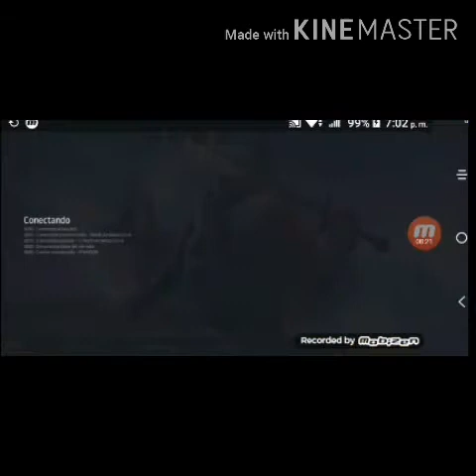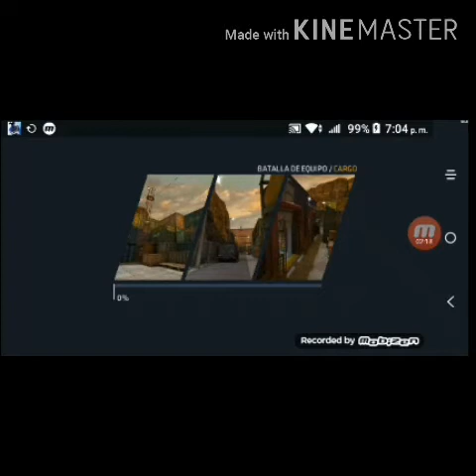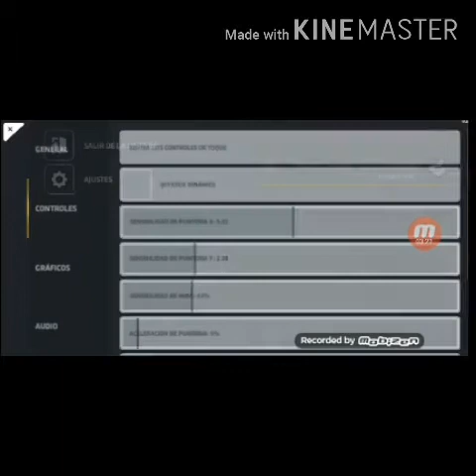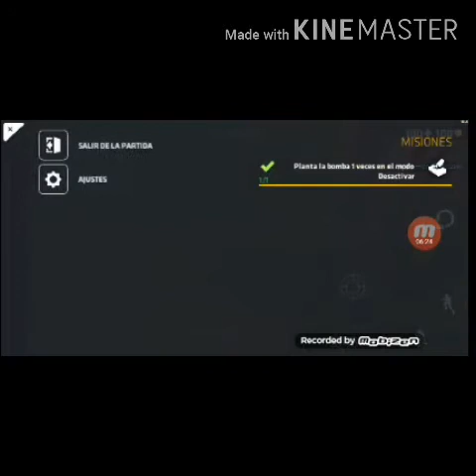La copia de Free fire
El mejor jugador de Free Fire jaja troll